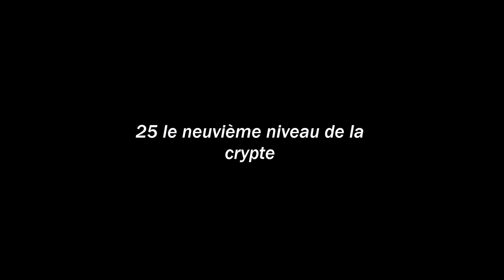25 le neuvième niveau de la crypte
. , nouveau let's play non narratif concernant le jeu "Diablo", ..